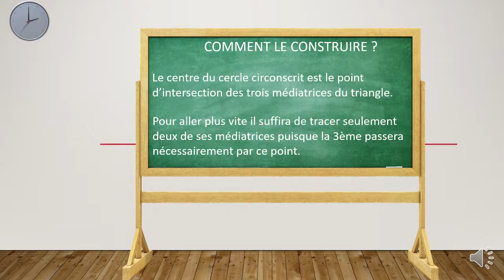Steven P 4D Le cercle circonscrit